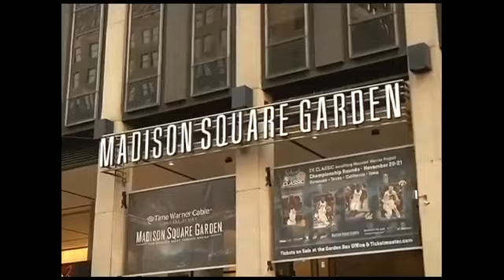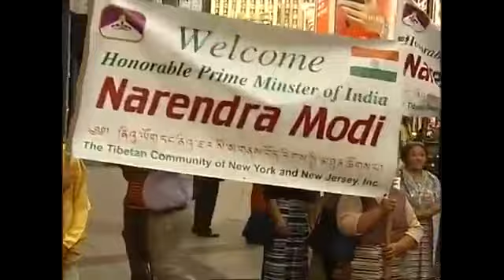Modi Modi Chants In New York "USA" "America" | Narendra Modi In US